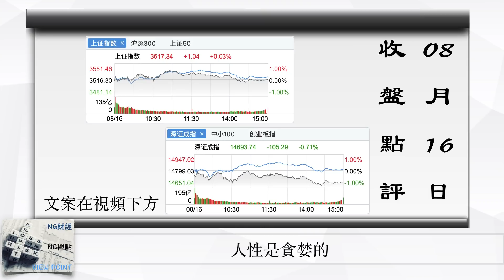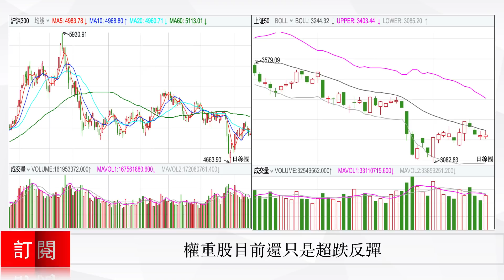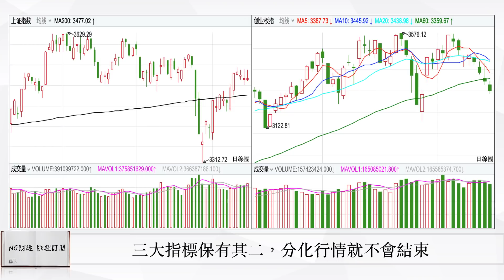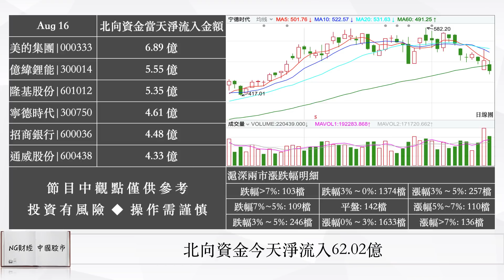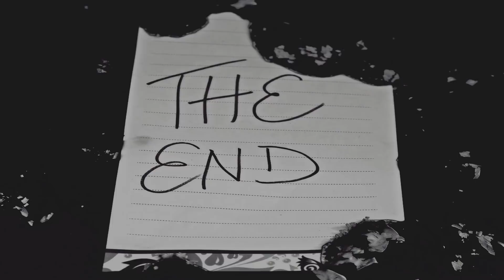人性是貪婪的 | 中國股市 | 2021年08月16日收盤點評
今天我們直接一下，首先來說一下，我們對於整個A股目前的看法

首先，從指數方面看，從日線和週線圖上看，很明顯創業板指數現在已經進入到調整階段，但是這個調整會調整多長時間，或者說會調整到什麼位置，這個我們看2個指標
第一， 如果創業板指數8月底收盤不能收在5月線上方的話，那麼創業板後面的這一波調整，時間可能就會比較長，操作上，可以關注創業板指數，在3200點的反彈機會
第二， 寧德時代能不能守住447元的位置不破，目前寧德時代20週線和週K線布林中軌的位置，都在447元附近，所以這個位置，寧德時代應該會有一些支持，如果寧德時代可以在447元這個位置止跌企穩的話，那麼創業板指數的階段底部也就差不多可以看到了，所以，有興趣的可以在寧德時代447元附近，去做一個短線博弈

上海市場這邊，雖然這兩天上證指數的表現比創業板要強不少，但是，在滬深300指數還沒有站上5080點，上證50指數還沒有站穩日k線布林中軌之前，還不能說，上海市場所代表的權重藍籌股會開始持續走多，目前權重藍籌股還只是一個超跌反彈的邏輯

那麼，這樣的情況下，是不是A股就直接行情結束了呢？我們認為不會，在8月底之前，我們認為A股很可能會繼續保持個股分化的表現，至於理由，我們來做一個換位假設，假設，你現在是一個基金經理人，面對現在每天都是1萬多億的市場量能，而且，你手上又有非常多的資金，那麼這個時候你會做什麼？從人性貪婪的角度來說，答案只會是，繼續積極的操作個股。因為每天1萬多億的量能，對於A股來說，不是一直會出現的，而這麼大的量能，確保了機構資金可以及時的買進或者是賣出，另一方面，對於基金經理來說，他現在手上也有足夠多的資金，如果現在是積極操作，那麼做贏了，他可以拿獎金，做輸了，他最多沒有獎金拿，自己也不損失，因為那些錢，都不是自己的，所以這樣的話，如果你是基金經理，你會放棄這個大好的賺錢時間嗎？

所以，我們認為，上證指數沒有連續失守200天移動平均線，創業板指數沒有有效失守3200點，滬深兩市成交金額沒有跌破1萬億，這三個條件，只要不同時出現2個，那麼目前這種分化的表現，或者也叫做，結構性的調整和結構性的行情，就會繼續存在。

那麼接下來，我們看一下，機構資金的方向，首先是龍虎榜，今天主要獲得機構資金增持的，一共有14家，
其中，氫能源概念有2家，分別是
雪人股份，厚普股份，

隨後半導體這邊有2家，分別是
和林微納，明微電子，

隨後的10家，分別是
北方稀土，稀土概念
智度股份，數字貨幣概念
天音控股，電子煙概念
承德露露，食品飲料板塊
華軟科技，國產軟件板塊
百川股份，儲能概念
順博合金，碳中和概念
東嶽硅材，有機硅概念
義翹神州，次新股板塊
涪陵電力，電力行業

從龍虎榜上，我們看不到非常清晰的方向，那麼在看一下北向資金個股情況

今天北向資金淨流入前6家，分別是
美的集團，億緯鋰能，隆基股份，寧德時代，招商銀行，通威股份，
其中，鋰電池，光伏，佔了4家，

而今天北向資金淨流出超過1個億的，只有5家，分別是
東方財富，恩捷股份，五糧液，貴州茅台，三一重工，

雖然，今天北向資金和龍虎榜上，並沒有很明顯的方向，不過，從過去一段時間的市場表現，我們可以大概給出3點建議
1/ 科技股，超跌權重股，週期股，依然是三大選股方向
2/ 盡量選擇市值在500億以下的公司
3/ 盡量選擇每一個細分行業產業鏈上游的公司，